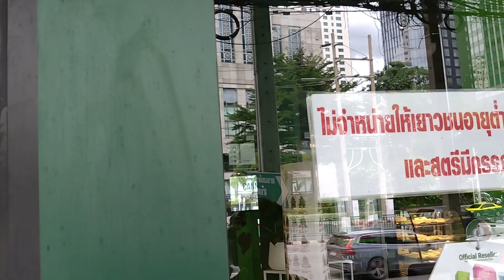バンコクの🌿ショップ👍